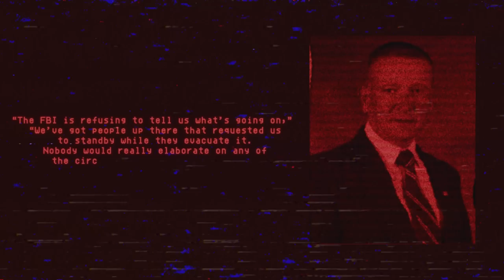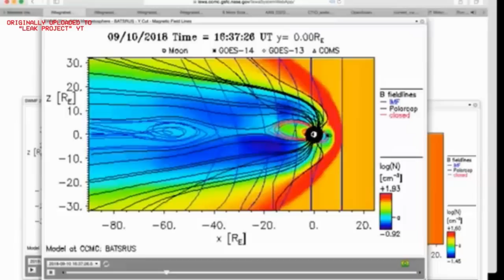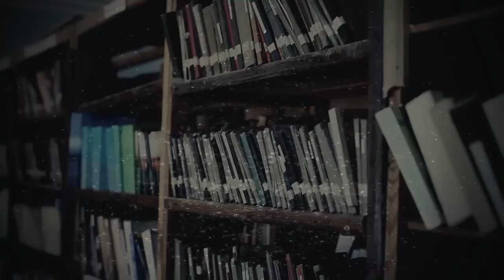The Disturbing Truth: How A Janitor Caused The Evacuation Of An Entire Town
In Early September 2018, The Sunspot Observatory Complex in New Mexico was suddenly evacuated due to an unknown threat. As Otero County Sheriff Benny House watched Blackhawk helicopters invade his quite town, he was as confused as the rest of the town's community was due to the FBI's secrecy surrounding the operation. The community would remain evacuated for 11 days, only to find out the Federal Agency had ordered this evacuation due to the threat posed by a lone janitor, Joshua Cope. In this video I break down all the bizarre happenings and details surrounding the mysterious closure of the Sunspot Observatory.

Welcome back to Parasyke TV and thank you so much for clicking on this video.

0:00-1:14 Intro
1:14-6:38 Closure & Evac
6:38-20:13 The Story
20:13-21:26 Outro